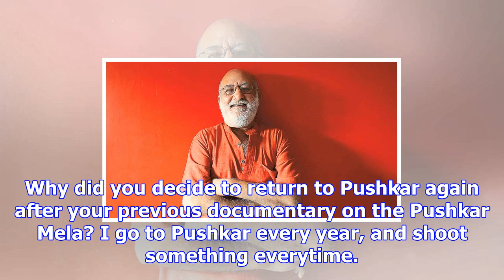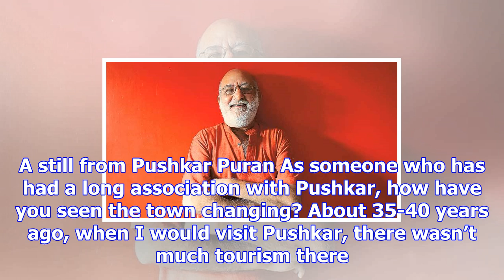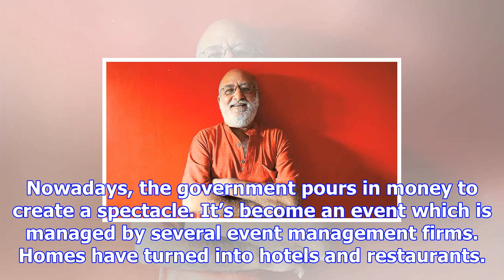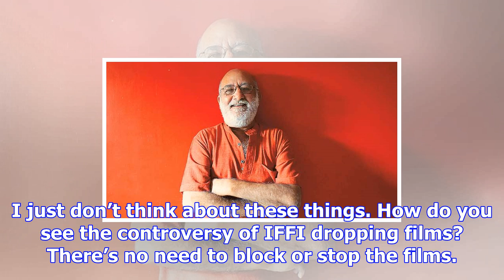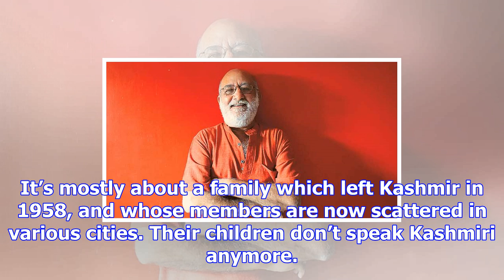People use mythology as a political tool: kamal swaroop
Written by Atikh Rashid | Updated: November 21, 2017 11:36 am Director Kamal Swaroop (File Photo) Fi...